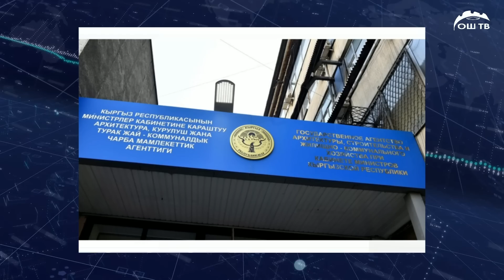Күндүзгү ЖАНЫЛЫКТАР топтому 23.01.2023